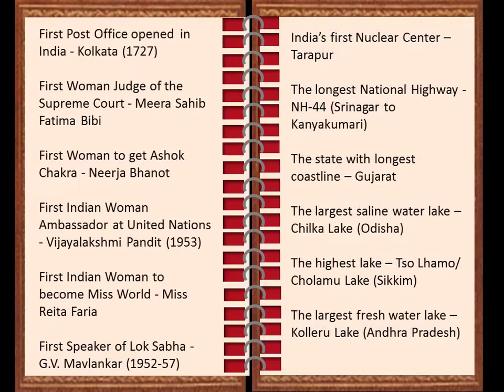First in India GK. The biggest, highest, largest, longest etc., about India. भारत में पहला.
If you need to know who were the first of people in India to set a benchmark in their own field, then here is a video to help you with that. This is a part of Static GK as these names are etched in the history of India and will be not changed.
As we are aware that General Knowledge is very important area in all the competitive exam held in the country. Some important questions related to G.K is given in this video.